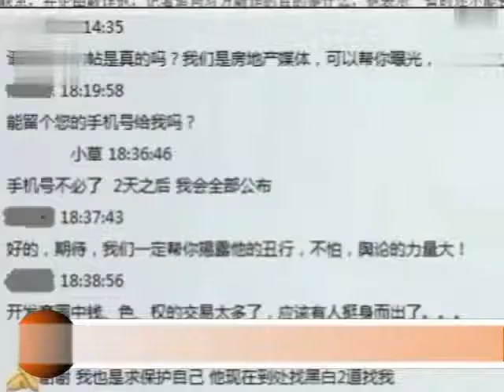南京艷照門17歲嫩女稱揭穿周旭洲真面目